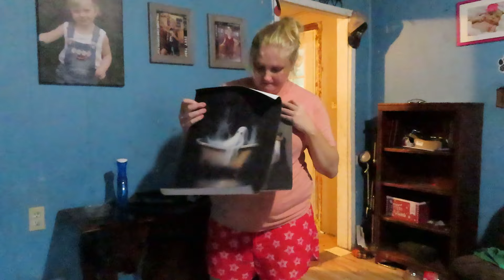CLEANING MOTIVATION: LIVING ROOM CLEAN WITH ME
In this video, Zoey is telling you how her first day of school was and came along with me to clean

I hope you got a lot done today 🙂 ☺️

🩷Mailing address
Brodhead Kentucky 40409

.buymeacoffee.com/CrazyMamaLife

 Links included in this
purchase a product or service with the links
that I provide I may receive a small
commission. There is no additional charge to
you! Thank you for supporting mev

18 Pack Mosquito Repellent Bracelets, DEET-Free Insect & Bug Repellent Wrist Bands with 60 Pack Smile Mosquito Patches for Kids & Adults Outdoor Camping Fishing Traveling

Tineco iFLOOR 3 Breeze Complete Wet Dry Vacuum Cordless Floor Cleaner and Mop One-Step Cleaning for Hard Floors

Shark S1000 Steam Mop

Pads for Shark Steam

Vegetable Chopper,Senbowe Multifunctional 13-in-1 Food Choppers Onion Chopper

Sorbus 3-Tier Metal Wire Market Basket Storage Stand for Fruit, Vegetables, Snacks,

Sheep Clippers 600W, Professional Animal Shearing Machine, Farm Livestock Grooming Kit

AMZCHEF Cold Press Juicer